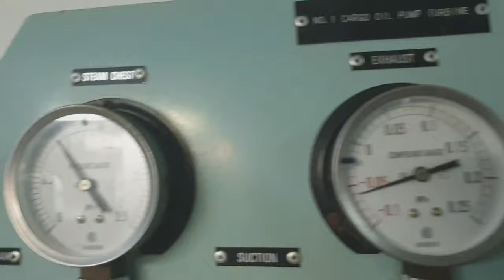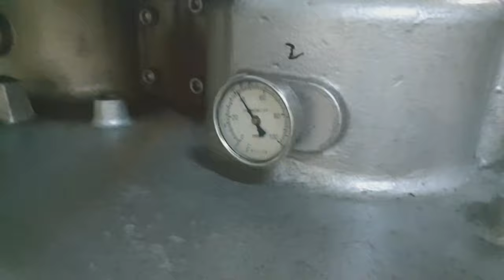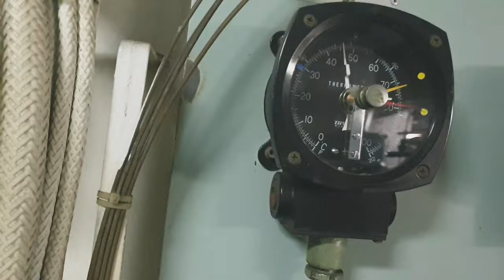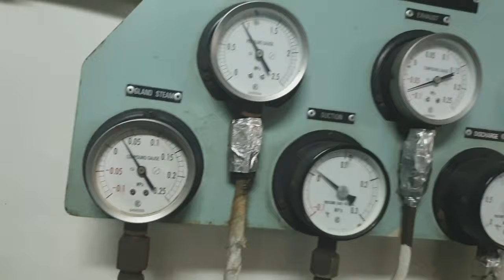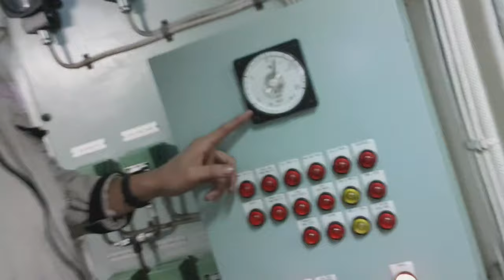CARGO OIL PUMP TURBINE FAMILIARIZATION | MAKINISTASERYE VIII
IN THIS VIDEO I LIKE TO SHARE THE BASIC FAMILIARIZATION OF THE OPERATION OF CARGO OIL PUMP TURBINE.

I DO NOT ANY OF THE BACKGROUND MUSIC.
BACKGROUND MUSIC.

you may watch overhauling videos here in this link

BOILER SWIRLER INSPECTION